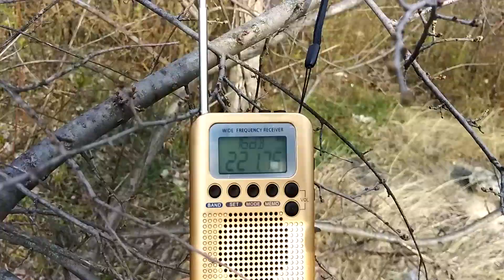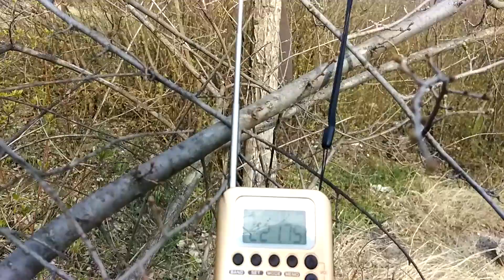HRD 737 TV Sound 221.75 MHz.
Для приема не хватает противовеса.